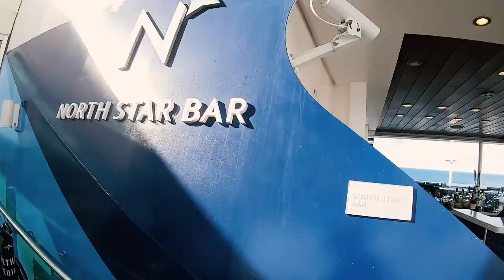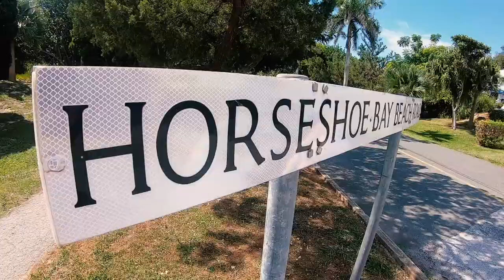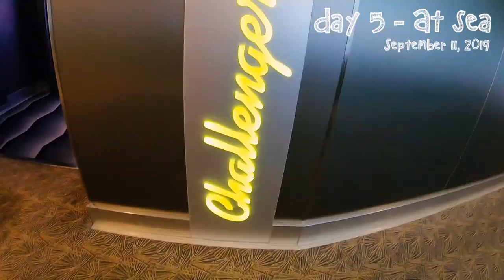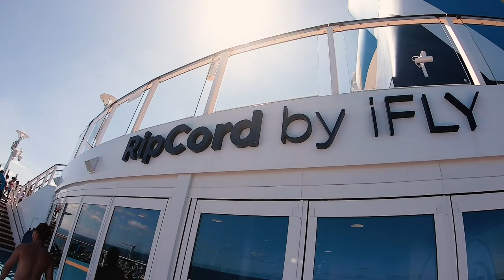Anthem of the Seas with Kids 2019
Anthem of the Seas 2019
Bermuda